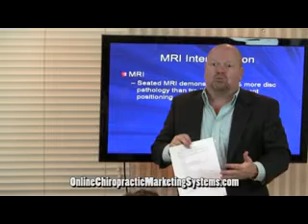Chiropractic Online Marketing Tip